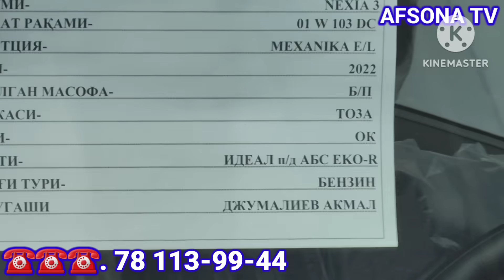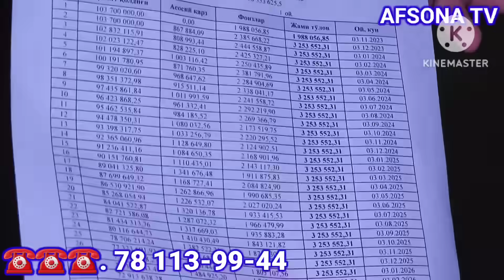11 OKTABR 3000$ DAMAS 3200$GA LABO 4000$ COBOLT 3800$HA GENTRA SOTIB OLING BANK OCHILDI 5 YILGA bank